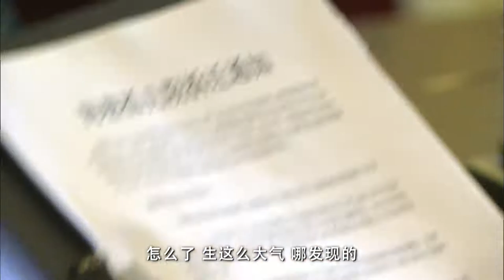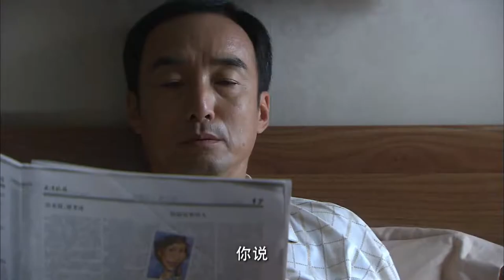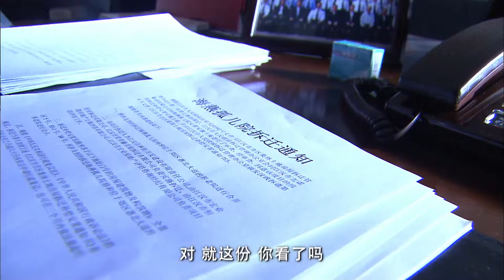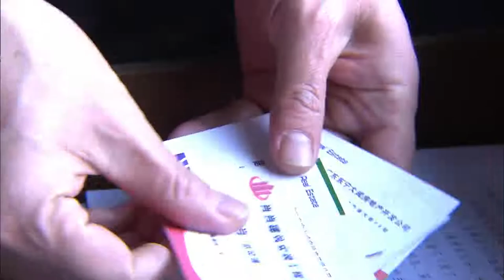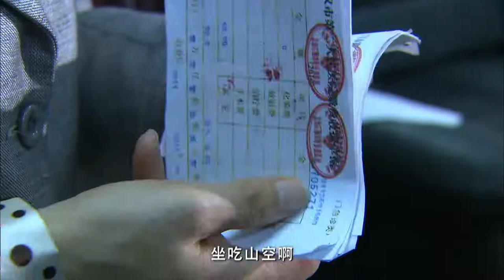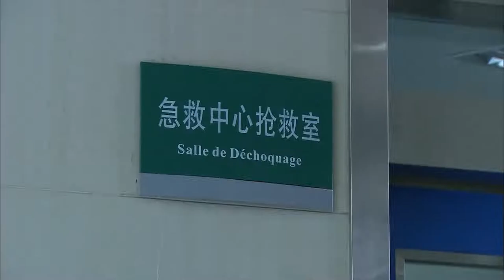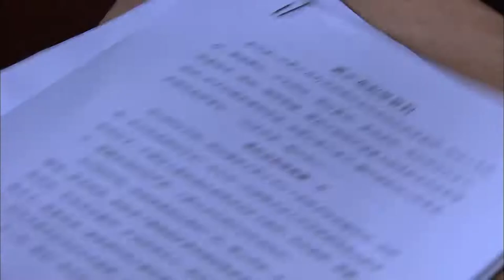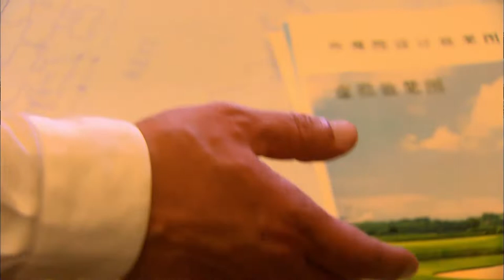刑侦缉私谍战剧【506特大走私案】 04 真实走私大案，震惊全国。（《亮剑》《旗袍》《闯关东》《刑警本色》李幼斌《人民的名义》《扫黑风暴》张志坚）2022 中国电视剧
主演#李幼斌#史兰芽#张志坚#施京明
【506特大走私案】  真实走私大案，震惊全国。